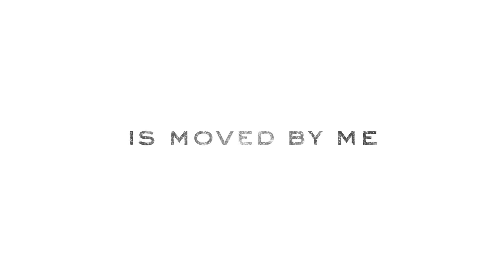ARSENALES - Urban Flower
Clothing: Soho-T
Video maker: Marco Berton
Partner: Lorenzo Lorenzi
Photography: Pierpaolo Maso
Make up: Danijela Brozovic
Video editing: INDIEHUB

Additional Production: Paolo Visnadi
Recording studio: Kalimba studio
Mixed by Stefano Giungato at INDIEHUB studio

URBAN FLOWER

I PLAY WITH LIGHT AND
WRITE THROUGH THE GLASS
THE UNIVERSE IS MOVED BY ME
I TRY TO TAME MY THOUGHTS AND MY DESIRES
OVER MY LIMITS
EYES AND LIPS
SEEK COMFORT, SEEK THE TRUTH
DIRTY FEET
BIRDS AND FROGS
ARE FREE.
SMILING SUN
WHEN EVERYTHING STOPS GOING DOWN
SHADOWS CAN’T BREAK ME

MY BIG  DREAM
IS ENOUGH
IS ENOUGH FOR ME
YOU WILL FIND
HARMONY

MY GAME WITH LIFE IS
WRITING MY WAY
GOOD ENERGY FULFILS MY SOUL
I GET TO SPREAD MY ATOMS ALL AROUND,
WITH ALL OF MY FEELINGS

MY BIG  DREAM
IS ENOUGH
YOU WILL FIND
HARMONY

MY BIG  DREAM
IS ENOUGH
YOU WILL FIND
HARMONY